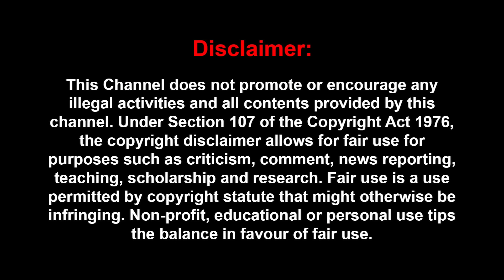'நிறைமாத கர்ப்பிணி..' 'கவனிக்காத கணவர்..' கண்ணீர் விட்ட Manorama-வின் அந்த நாட்கள்.. | Dr Kantharaj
'நிறைமாத கர்ப்பிணி..' 'கவனிக்காத கணவர்..' கண்ணீர் விட்ட Manorama-வின் அந்த நாட்கள்.. | Dr Kantharaj Interview | MGR | Sivaji Ganesan